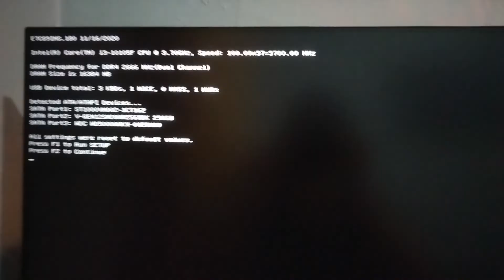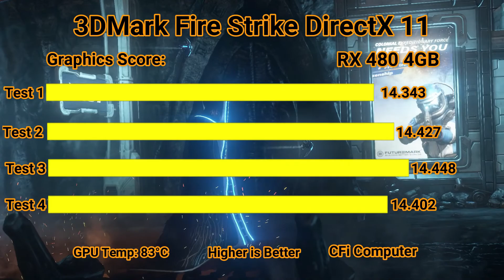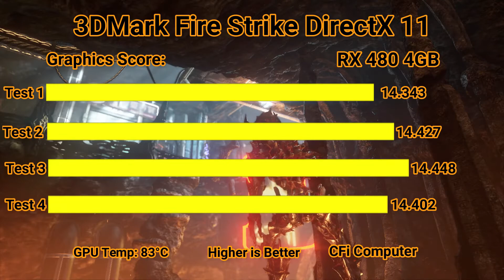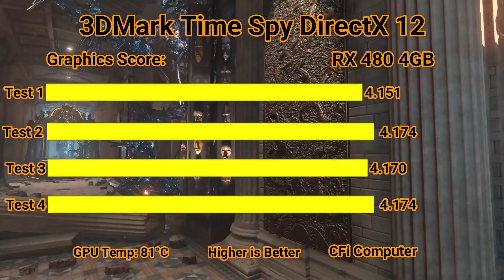Unboxing And Benchmark The RX 480 4GB MSI GAMING X - 2024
Welcome To Official CFi Computer Youtube Channel

Rx 480 is a best Budget 1080p card in 2024, i cant believe this card have a
good performance in Fire Strike, Time Spy, and Unigine Valley. i can claim this card
for The Winner Budget GPU From AMD.  But the heat of this Graphics card is high, the heat is arround 80° degree celcius and its not too hot actually.

Timestamps:
0:00 Unboxing The RX 480
2:43 Look Arround The GPU
3:46 Install The GPU On PC
6:15 Test Running The GPU
7:28 System Spec, Benchmark Session
7:59 Unigine Valley Benchmark
11:18 Unigine Valley Result
11:31 3DMark Fire Strike DX11
13:19 3DMark Time Spy DX12

CPU:Intel Core i3 10105F 3.70 Ghz
MB: MSI H410M PRO-VH
RAM :Team Group Elite 8x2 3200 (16Gb Dual Channel)
GPU: MSI GAMING X RX 480 4GB
HDD :WD Blue 500Gb + Seagate 1Tb Barracuda
SSD: V-Gen 256Gb
PSU: Super Flower SF-500P14XE(HX) 500-Watt 80 Plus Gold (Semi Modullar)
CASE: ThermalTake V4 Black Edition

________________Additional Info________________
Driver Gpu: Adrenalin 24.1.1
Operating System: Windows 10 Pro 22H2
Record with: Radeon ReLive

Gaming Gear:
Monitor: AOC 27" 165Hz (27G2SE)
Keyboard: Fantech K613 TKL
Mouse: Fantech THOR II X16
MousePad: Fantech MP80
HeadPhone: JeteX GA5
Speaker: Altec Lansing MX6021

Special Thanks to BattleDoge Gameplay, AzersComp32 And Stephanie For Contribution
to CFi Computer.

Thank you for support CFi Youtube Channel, i hope you like
my video Thanks.